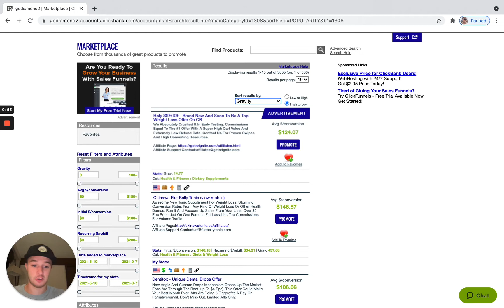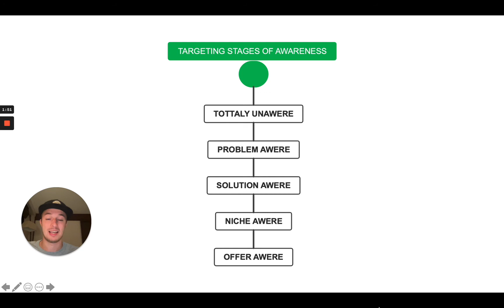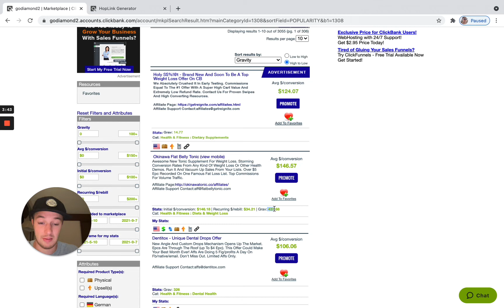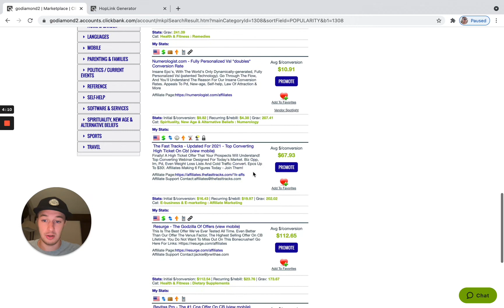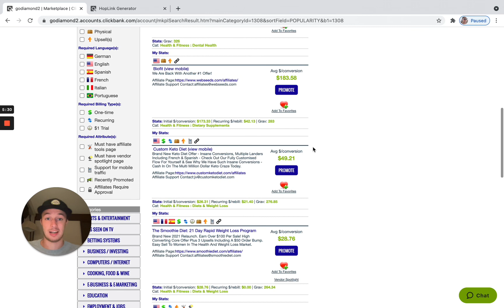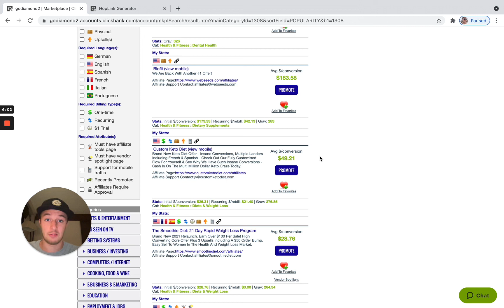How To Find A PROFITABLE Niche (Online Business)